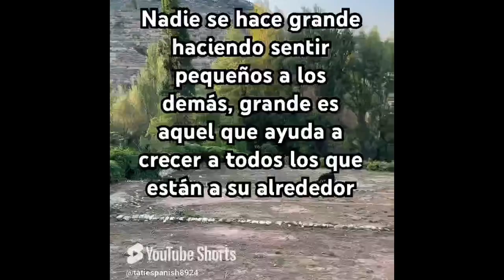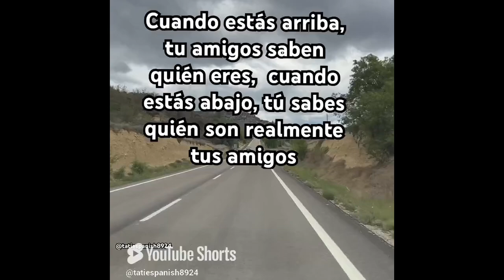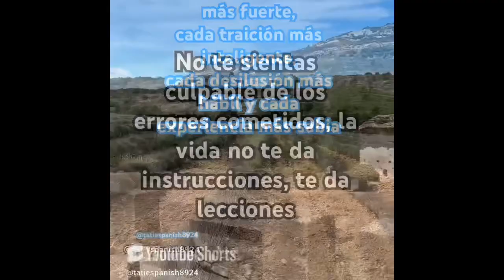5 декабря 2024 г.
motivación para cada día, cuando estás buscando las respuestas por todos las preguntas